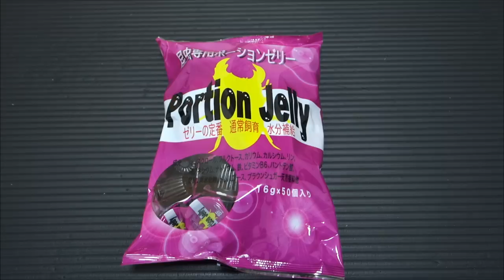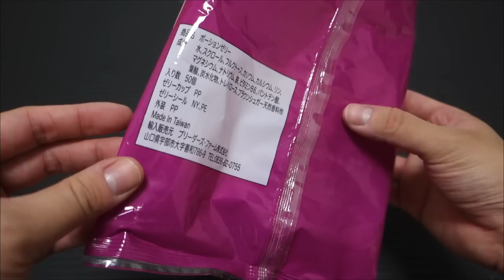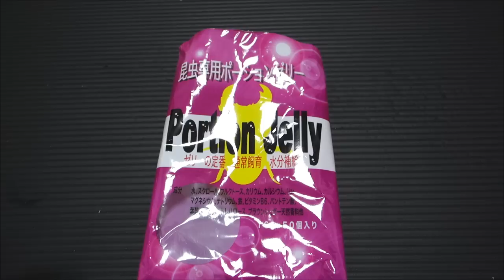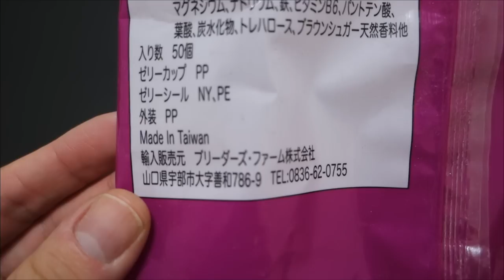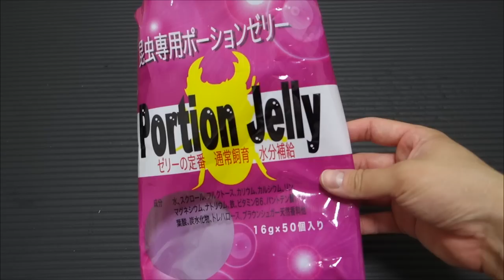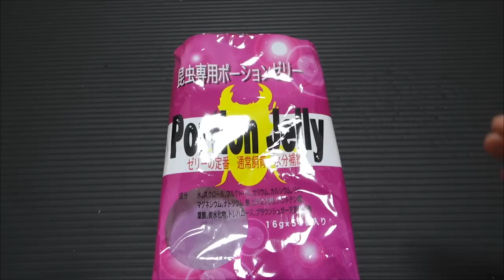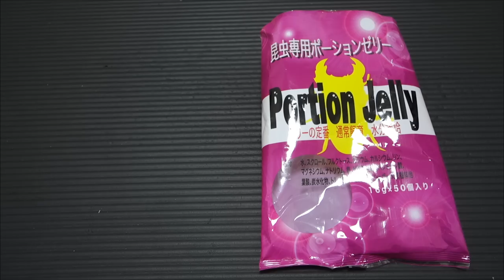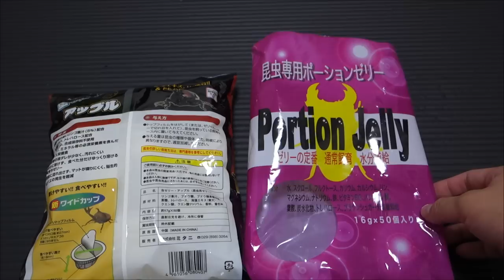ポーションゼリーを使ってみて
不快な匂いｗ